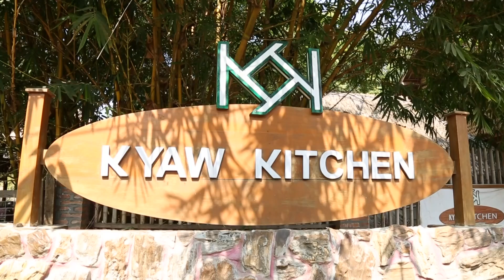พาชิมอาหารเมียนมาผสมผสานสไตล์ตะวันตก เสน่ห์อีกแบบที่ใครได้ลองเป็นต้องหลงรัก l รอบจานรอบโลก 1 ส.ค. 62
kyaw kitchen เป็นร้านอาหารเก๋ ๆ ที่ตัวร้านเป็นแบบโอเพ่นแอร์ ทำให้ลูกค้าได้รับประทานอาหารท่ามกลางบรรยากาศสบายๆ แถมยังมีมุมสวยๆที่ลูกค้าสามารถยกล้องขึ้นมาเซลฟี่กันได้อีกด้วย ทางด้านอาหารของที่นี้ มีจุดเด่นคือการนำเอาความรู้และวัฒนธรรมอันแสนภาคภูมิใจของชาวพม่า มาผสานรวมกับเทคนิคการทำอาหารในแบบของชาวตะวันตกได้อย่างลงตัว จนทำให้สามารถมัดใจลูกค้าได้มากมาย มีเมนูให้เลือกหลากหลาย แถมราคายังเป็นมิตรกับกระเป๋าอีกด้วยครับ นับเป็นร้านที่เราอยากแนะนำให้คุณมาลองให้ได้ซักครั้งเมื่อมาที่พุกาม
รอบจานรอบโลก (1 ส.ค. 62) รายการที่จะพาคุณไปตามหาอาหารจานเด็ด สุดยอดเมนูจากทั่วโลก โดย คุณณัฐพงษ์ จอมบดินทร์ และ คุณนิรุตติ์ ศิริจรรยา ทุกวัน พฤหัสบดี เวลา 22.30 – 23.00 น. ช่อง 28SD